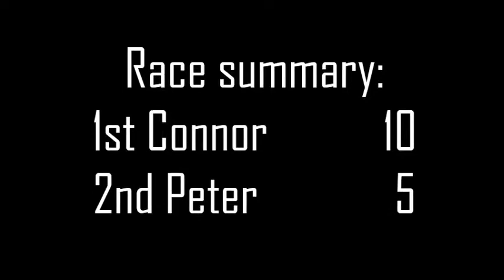Banger racing - Race 8 - Season 1 - Le Mans, France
Connor and Pete from Go Games are in competition to see who can win the 2012 Banger racing season, this week they are racing around Le Mans in France to see who will be victorious.